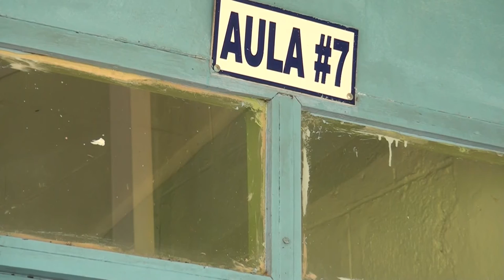Defensoría reitera alerta por deterioro de varios centros educativos, seis están en la Zona Sur